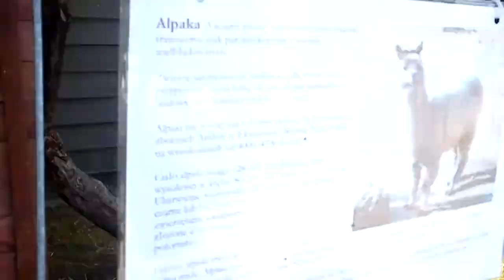Kępa Tarchomińska. 21 czerwca 2013. :-)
Wywiad z Jeff'em Dąbrowskim" XD. ( AppleTreeVlog).
Pozdrawiam!